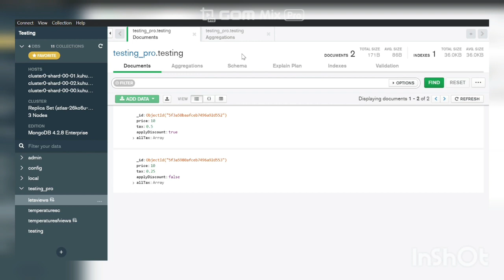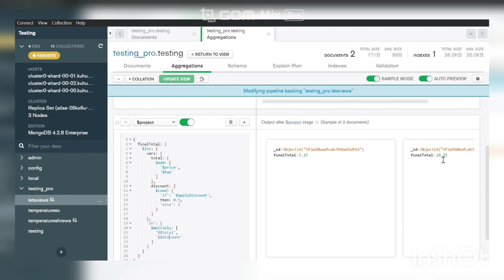How to use $let aggregation in MongoDB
Definition of $let :-
Binds variables for use in the specified expression, and returns the result of the expression.
If you modify the values of externally defined variables in the vars block, the new values take effect only in the in expression. Outside of the in expression, the variables retain their previous values.
To access variables in aggregation expressions, prefix the variable name with double dollar signs ($$) and enclosed in quotes.